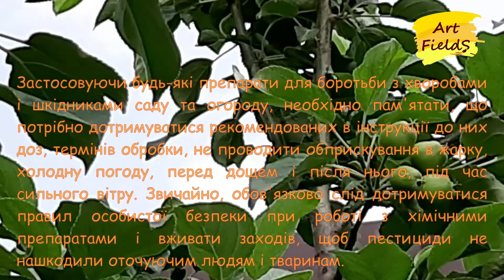Борошниста роса яблуні.